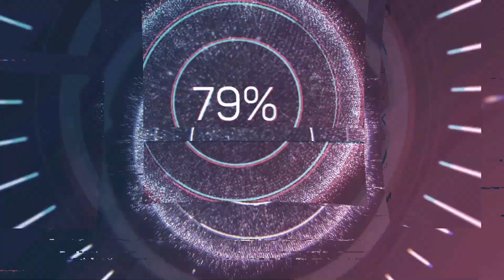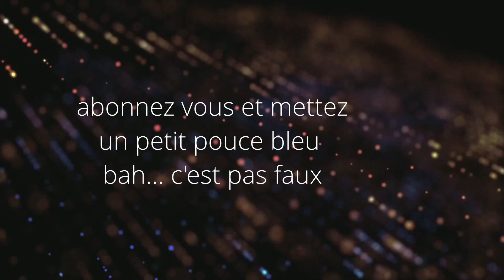Je refait la VRD de la boite de nuit (Minecraft Moddé) #56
Ahhh on pouvais se garer comme n'imp... mais sa c'était avant... maintenant les marquages sont fait et on est obligé de respecter le marquage...

EG/EP 1997/2024